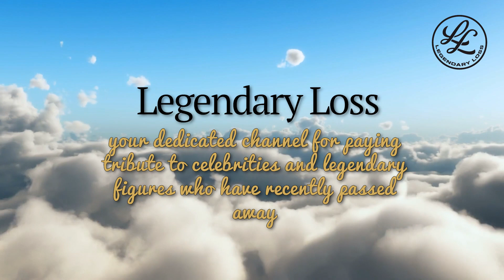Legends Never Die: The Unforgettable Impact of Four Stars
"Tribute to Legends: Remembering Buck McNeely, Bill Hayes, Adan Canto, and Alec Musser | LegendaryLoss"

Description:
Join us in this emotional tribute on 'Legendary Loss' as we honor the incredible lives and legacies of Buck McNeely, Bill Hayes, Adan Canto, and Alec Musser, who have recently passed away. From Buck McNeely's adventurous spirit and dedication to conservation, to Bill Hayes' iconic role in "Days of Our Lives" and his impact on television, Adan Canto's memorable performances in "X-Men: Days of Future Past" and "Designated Survivor", and Alec Musser's contributions to "All My Children" and the film "Grown Ups", we celebrate the remarkable contributions these individuals made to entertainment and the world at large. Your comments and memories are welcome as we create a collective space for remembrance and appreciation.

Celebrity tribute
In memoriam
Legendary figures passed away
Entertainment industry losses
Conservation and environmental advocacy
Soap opera icons
Superhero movie actors
Memorial video
Cultural impact of celebrities
Remembering TV personalities
Acting legacies
Tributes to late actors
Influential figures in entertainment
This SEO-optimized description, alongside targeted hashtags and keywords, will help ensure that the video reaches a wide audience looking to pay tribute, remember, and find inspiration in the lives of these iconic individuals.

Also leave a comment of appreciation and let's help the memory of these Legends Live On!

Legendary Loss

"Legendary Loss" serves as a solemn space of remembrance and reflection, dedicated to honoring the luminaries we've recently lost. In the ever-evolving narrative of fame and legacy, this channel aims to pay tribute to the stars and notable figures who have left an indelible mark on our world. We delve into their life stories, explore the circumstances surrounding their passing, and commemorate their profound contributions. Our mission is not only to inform but to celebrate the extraordinary journeys of these individuals and to provide a space for collective mourning and appreciation. In the vast tapestry of human achievement and artistry, "Legendary Loss" stands as a testament to the impact one life can have on many. Join us in honoring and remembering the legends.